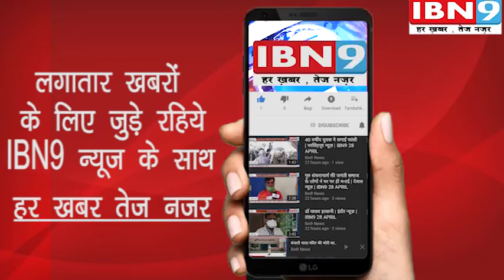अयोध्या बस्ती में रहने वाले संतोष ने फांसी लगाकर अपनी जान दे दी | IBN9 13 MAY